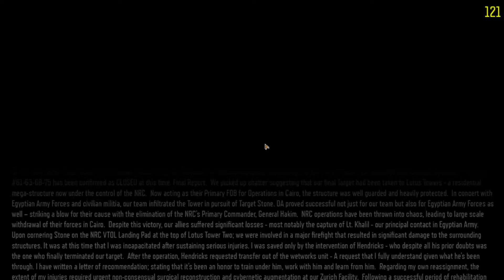Call of Duty Black Ops 3 Cairo, Egypt Day 7 Game play 1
On Asus Rog Zephyrus G14 RTX3060